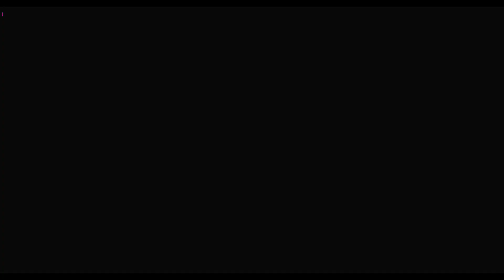Gameplay (お市 – Oichi) Sengoku BASARA 3 Utage – Request 66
Gameplay request by hisamsenpaiOffc

Player : Pria 🧍‍♂️ (Admin)

Game Sengoku BASARA 3 Utage

Karakter Profile :

お市 – Oichi

Element  : Darkness (Kegelapan)

Weapon  : Dark Hands

Skill Deskripsi :

Painful Dream : Summons ghostly Hands.

Forgotten Sins : Calls out a Dark Hand to send enemies flying.

Hollow Moon : Attaches Hands to back.

Deep Scars : Calls out two Hands that smash enemies to pieces.

Dancing Dead : Summons Hands that grab and throw enemies.

Ocean Wisps : Opens a door to the Underworld and pulls enemies in.

Gameplay Pendukung :

• 📱 Smartphone : Sony Xperia 5 - Android 10, Snapdragon 855

•  🎮  Gamapad : X3 - Koneksi Bluetooth

•  🐬  Emulator : Dolphin |MMJR|

Editing Pendukung :

•  🎞️ VN

Dukung Channel Youtube Saya Berkembang

“ FUN GAME, NOSTALGIA, INSTANT GAME ”